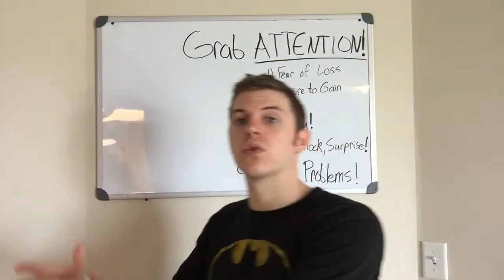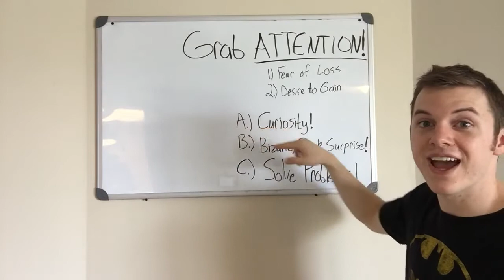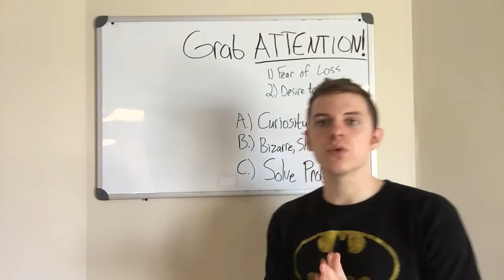MASKED MARKETER Teaches How To Grab Attention*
Resources under neath

Who is This Masked Marketer? Lol  (Learn How to Get Your Prospect's Attention)

Do I have your attention?

You're about to discover how to get your prospects attention...so you never have to worry about finding leads and prospects again.

Check out this video here to find who the "masked marketer" is!

Talk soon,
Your friend, coach, and the "Twitter Specialist"

-Korey Niese

P.S.  Have you got these "5 Proven Ways to Instantly Grab Your Prospect's Attention" Templates yet?

And for you Network Marketers using Facebook, Twitter, and other Internet Stuff. You definitely want to check this out right here.

Make Sure you apply the training in your Marketing Efforts!

Cheers!